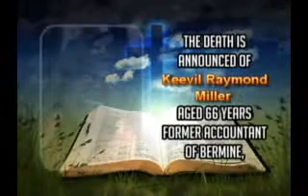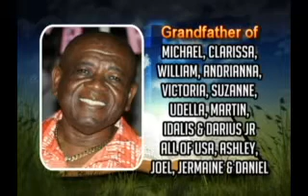Death Announcement for keevil Raymond Miller